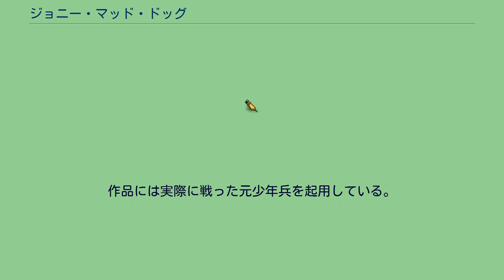ジョニー・マッド・ドッグ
マチュー・カソヴィッツの監督映画
『ジョニー・マッド・ドッグ』（Johnny Mad Dog）は、2008年のフランス映画。
映画監督・俳優として知られるマチュー・カソヴィッツがプロデュースした。
第61回カンヌ国際映画祭のある視点部門、さらには国連本部でも上映された。
内乱中のリベリア。
ネバー・ダイと呼ばれる大将が率いる自称・反政府軍「デスディーラー」は、各地で略奪や強姦、殺人を繰り返していた。
少年部隊の隊長であるジョニー・マッド・ドッグら反政府軍の少年兵たちは、みな本名を持たず、政府の側につく者たちを「ドゴ」と呼び激しく憎んでいた。
一方、13歳の少女、ラオコレは戦争で足を失った父と、弟のフィフィとともに戦禍から逃げ回る。
この物語はマッド・ドッグら少年兵たちの行軍の描写の合間に逃げ惑うラオコレの姿を織り交ぜ進行してゆく。
反政府軍の首都突入とともに、市街へと侵攻したマッド・ドッグらは、仲間と共にウージーを鹵獲したり、逃げ遅れた少年をなじっていた。
そして、ある建物でマッド・ドッグが単身索敵を行ったが、そこでラオコレ姉弟と出くわす。
しかし、なぜかマッド・ドックは彼女に一切危害を加えず立ち去った。
一方、ラオコレは弟とはぐれ、父は撃たれてしまい、国連軍の病院に向かう。
その後、政府転覆が成功し、ネバー・ダイは常備軍の兵士となった一方、マッド・ドッグは身分と名を失う。
なんとか病院の警備の仕事を宛がわれたものの、生まれてこの方「まとも」な生き方をしてこなかったマッド・ドッグは慣れない仕事に戸惑うばかりだった。
そのさなか、父を亡くし、行方不明の弟を探し続けるラオコレは、マッド・ドッグとばったり再会する。
マッドドッグは、人殺しと罵るラオコレのことを覚えていなかったのだが、とりあえず彼女と連れの孤児に対して親切に接しようとした。
しかし、憎悪に燃えるラオコレは、AK-47を奪い取り、台尻でマッドドッグを殴りつけたあげく、涙を流しながら銃口を向けのだった。
作品には実際に戦った元少年兵を起用している。